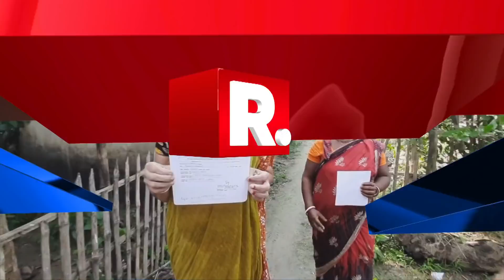Bangla News I BJP করার 'অপরাধে' Murshidabad-এ Lakshmir Bhandar প্রকল্প থেকে বঞ্চিত হওয়ার অভিযোগ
Bangla News I BJP করার 'অপরাধে' Lakshmir Bhandar প্রকল্প থেকে বঞ্চিত হওয়ার অভিযোগ Murshidabad-এর লালবাগের ঘটনা

রিপাবলিক স্বাধীন।
রিপাবলিক নির্ভীক।
আপনিই রিপাবলিক।